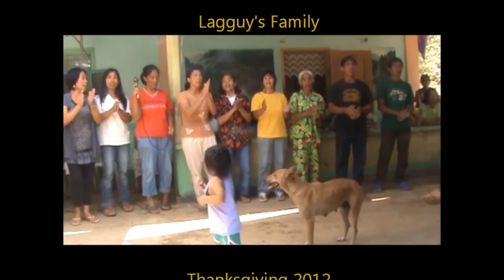BLESSINGS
Haliap Roman Catholic Sang the Song BLESSING during the Lagguys Thanks Giving last 2012...